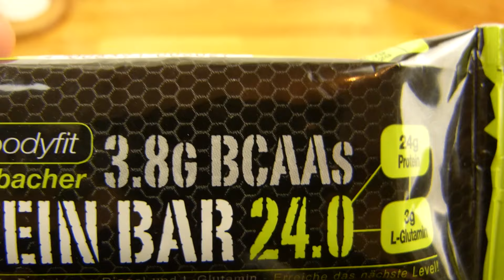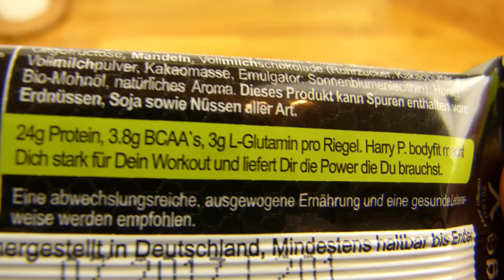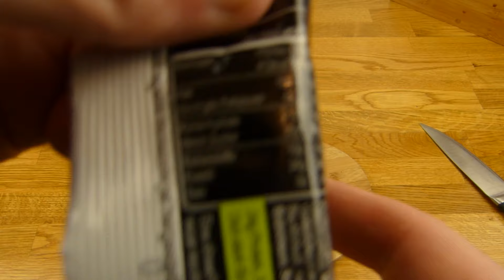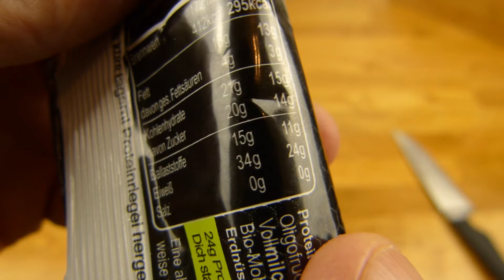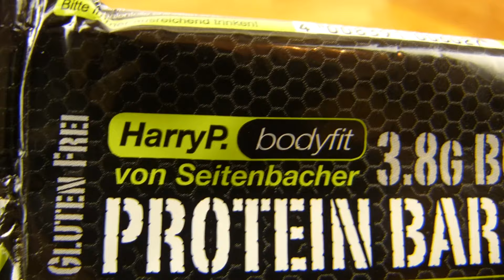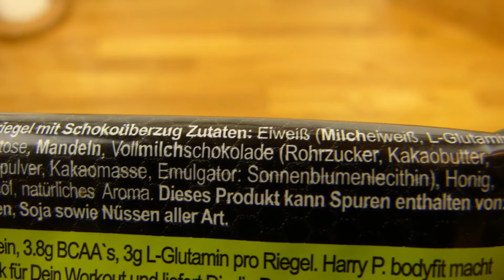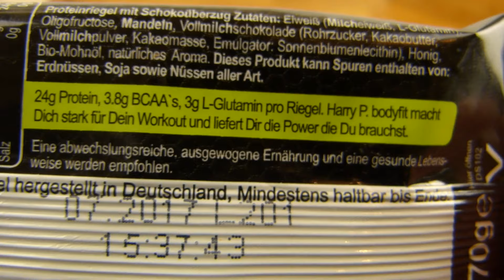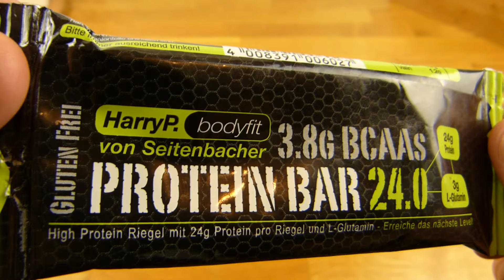Seitenbacher Protein Bar 24.0